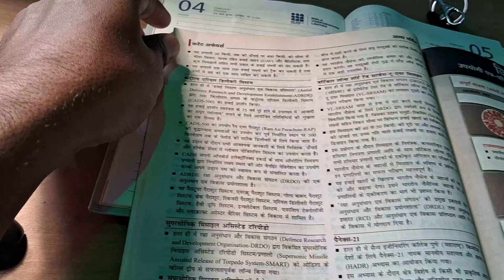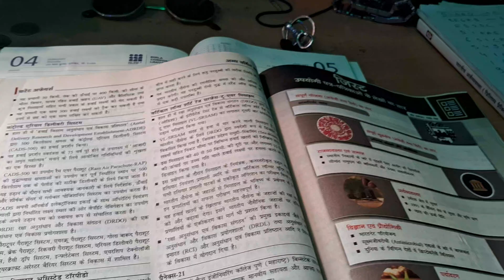Aaj ham padhne ja rahe Current affairs 2 || UPSC WID PRASHANT